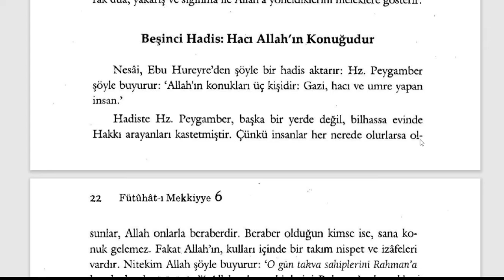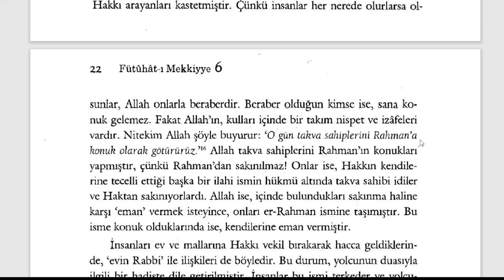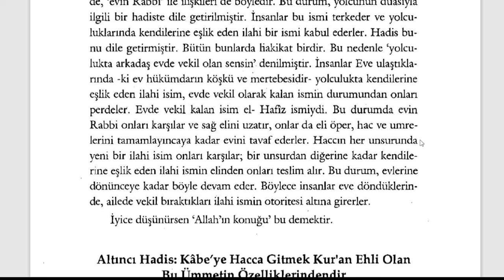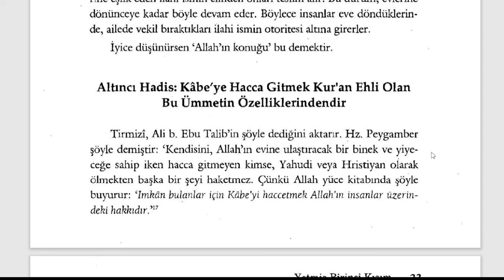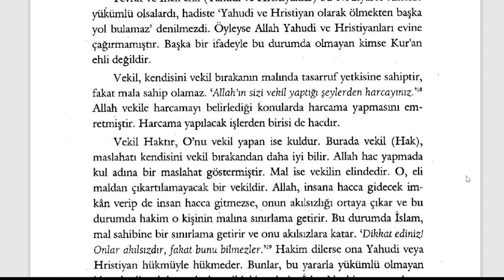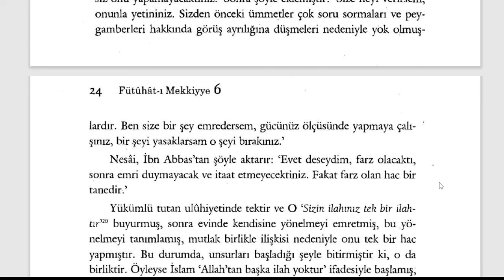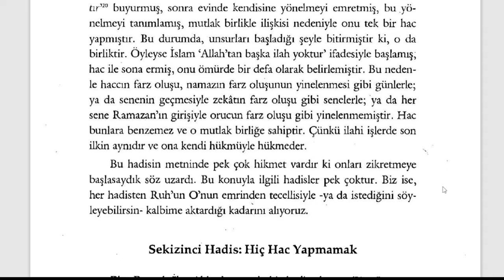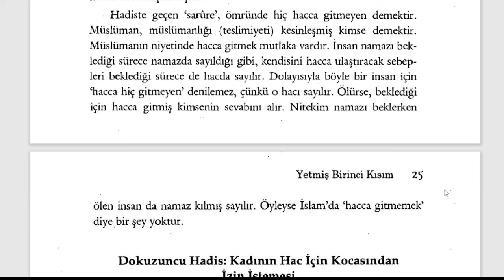Fütuhât-ı Mekkiyye - Allah'ın Konukları Üç Kişidir.. (11. Sifr 71. Kısım) - 4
🕘Okunan Yerler:

00:00 Hadis: Hacı Allah'ın Konuğudur
 Hadis: Kabe'ye Gitmek ve Kur'an Ehli
 Hadis: Haccın Farz Olması
 Hadis: Hiç Hac Yapmamak

Fütuhât-ı Mekkiyye Sesli Kitap (Tamamı)